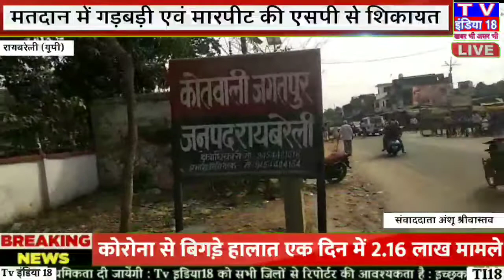रायबरेली : मतदान में गड़बड़ी एवं मारपीट की एसपी से शिकायत